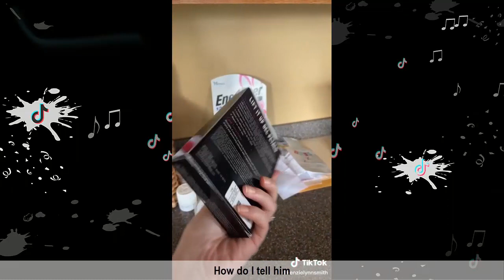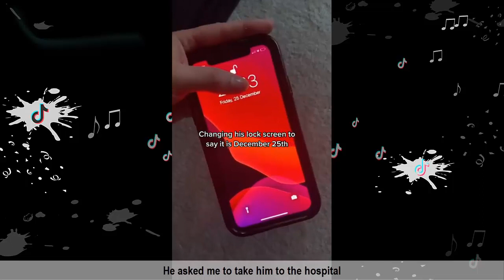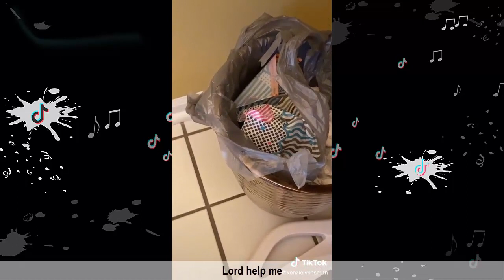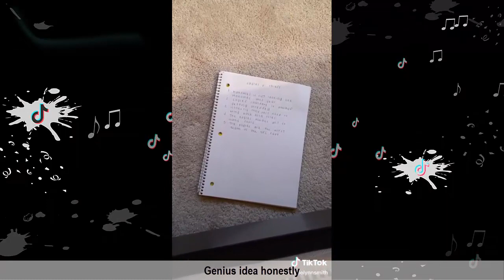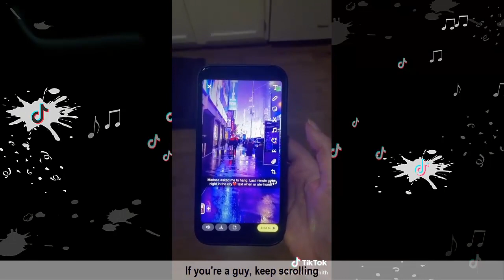Funny Kenzie Lynn Smith Tik Tok Videos (w/Titles) Best Kenzie Lynn Smith Skits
Hope you enjoy this Funny Tik Tok Compilation of Luke Davidson!